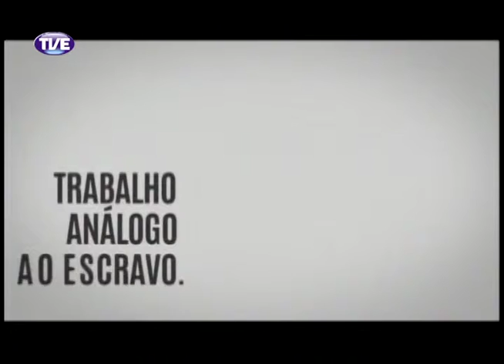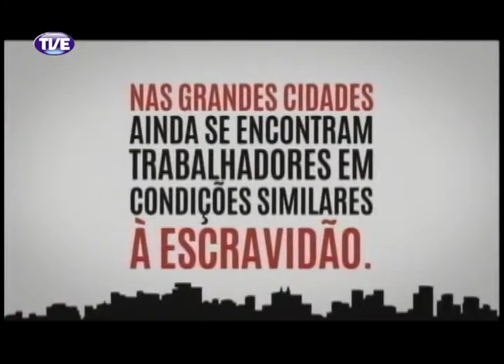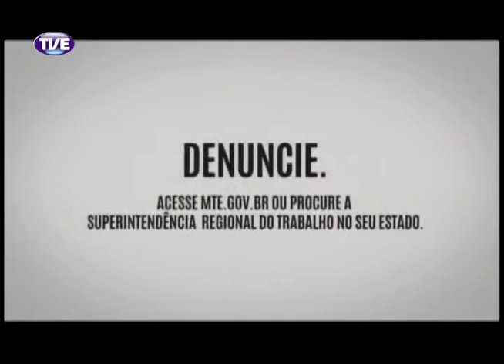Cidadania 28/01/14 Bloco 1